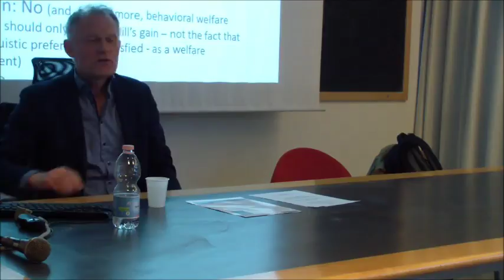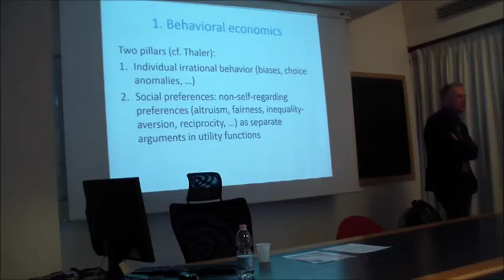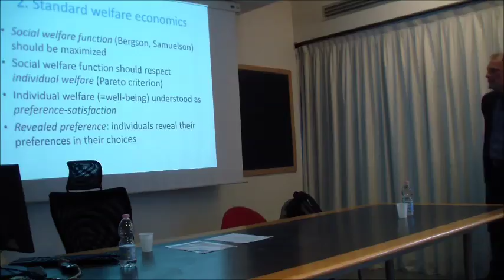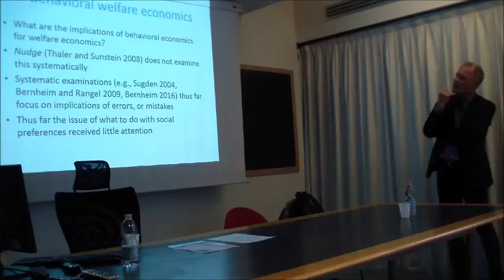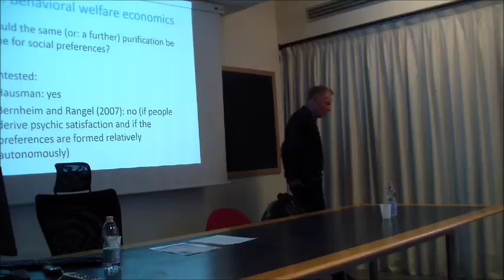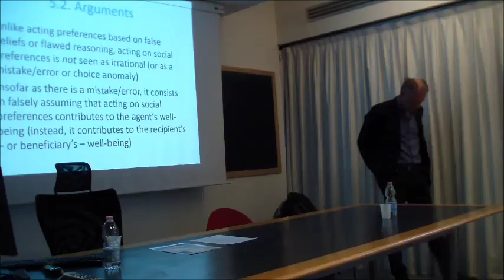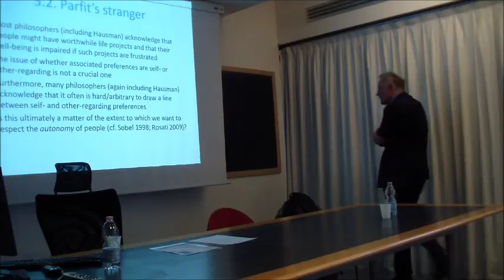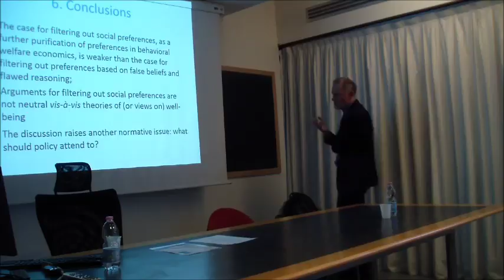Behavioral Welfare Economics. Should Social Preferences Be Filtered Out? | Jack Vromen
Biblioteca "Walter Bigiavi", Università di Bologna, 15/03/2018
Seminario del Prof. Jack Vromen (Erasmus Institute for Philosophy and Economics, Rotterdam University); introduce il Prof. Roberto Scazzieri (Dipartimento di Scienze Economiche, Università di Bologna)

Dipartimento di Filosofia e Comunicazione
Dipartimento di Scienze Economiche
Insegnamento di “Analisi Economica delle Istituzioni”
Insegnamento di “Philosophy of Social Sciences”